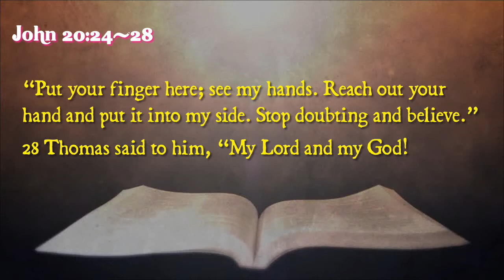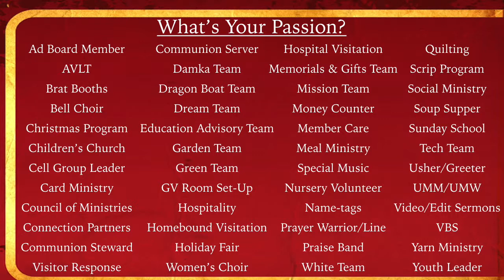05-04-14 Fire In The Belly